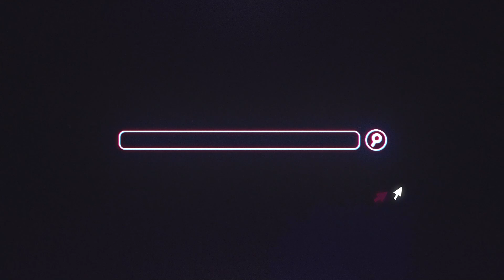MẠNH AN LÔI NGAY CON BÀI TỦ TWISTED FATE 6 DISCO RA ĐỂ LÀM GIÁO ÁN VÀ CÁI KẾT GÁY VANG TRỜI!!!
VCB : 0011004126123 CHI NHANH TAY HO